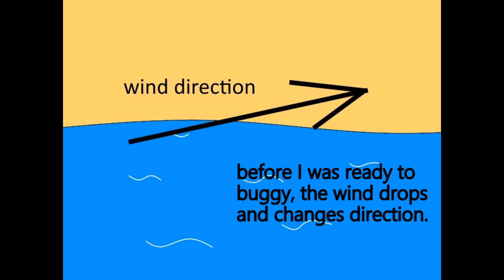Airspeed Indicator on a Kite Buggy. Comparing Ground Speed vs Airspeed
The Hall Airspeed indicator is used on powered ultralights and hang gliders. Airspeed is read off a scale using the floating disc as the indicator. It can also be used as a hand-held wind meter.
Measurement in MPH